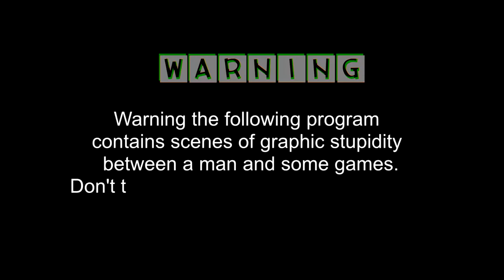Dying Light - Taking a Mondo Duke Stealing Crayons and Scary Kids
Today I am getting Crayons for kids in the zombie apocalypse and I am getting scared by creepy kids, they are scarier than the zombies